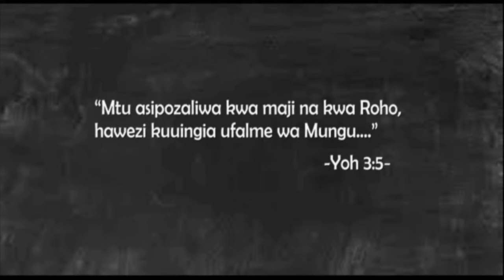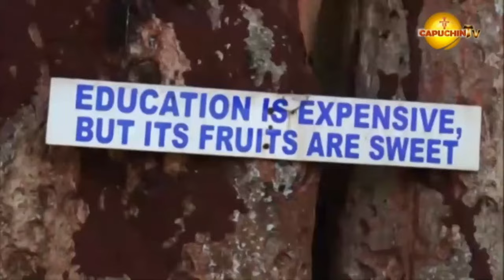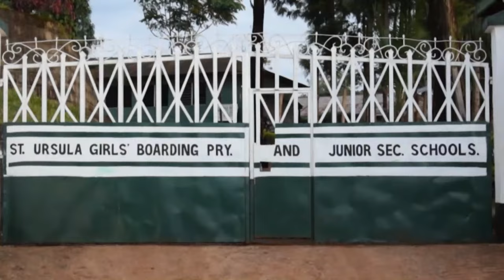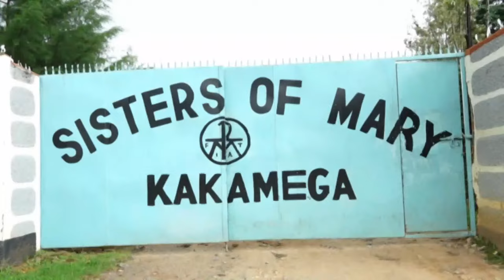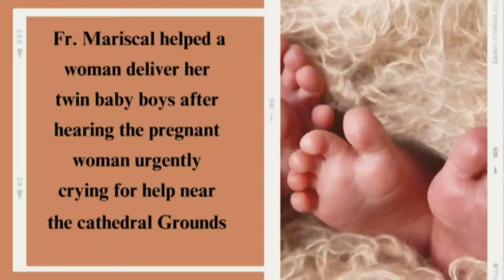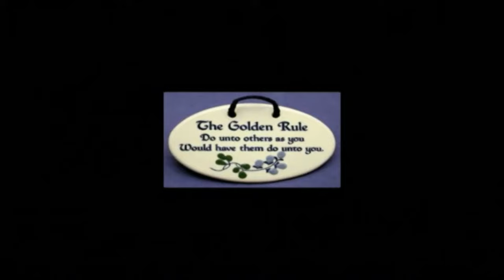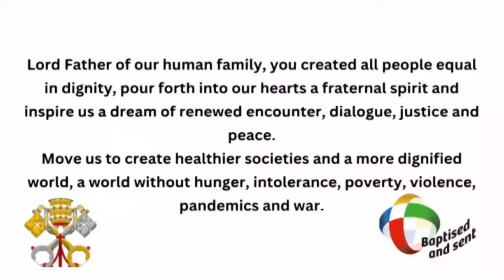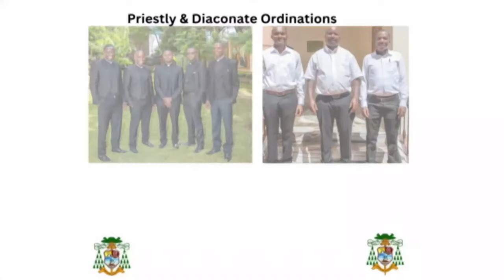01-12-2023 | CAPUCHIN TV LIVE | WEDDING MASS: EVANS OMULEPU AND IRENE AKASABIRA